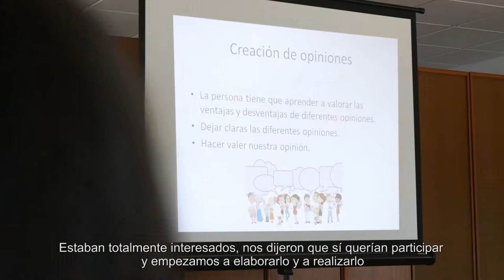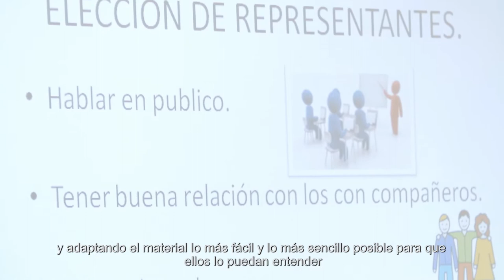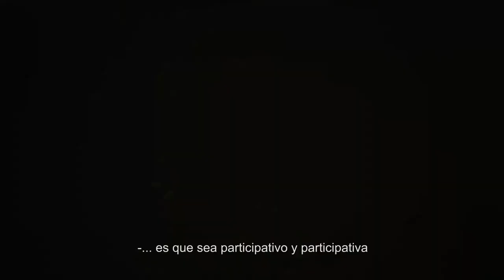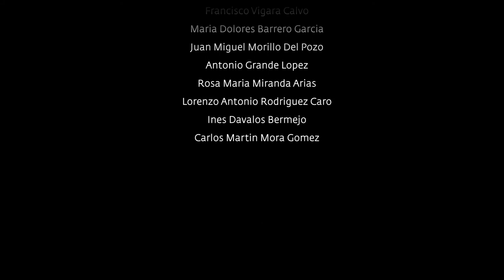1. ¿Es importante que las personas con discapacidad intelectual participen en las decisiones?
1. ¿Crees que es  importante que las personas con discapacidad intelectual participen en la toma de decisiones de sus asociaciones?